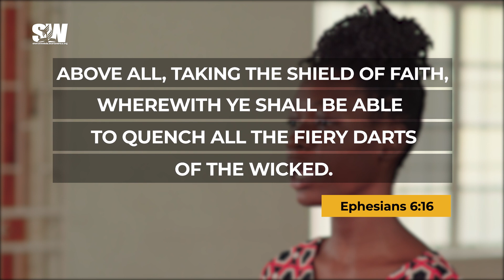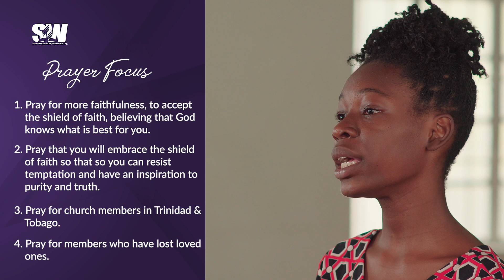Day 85 | The Shield of Faith | IAD 100 Days of Prayer | Shortwood SDA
Above all, taking the shield of faith, wherewith ye shall be able to quench all the fiery darts of the wicked. Ephesians 6:16

Faith is trusting God—believing that He loves us, and knows best what is for our good. Thus, instead of our own, it leads us to choose His way.
As a shield from temptation and an inspiration to purity and truth, no other influence can equal the sense of God’s presence.

Do you have the shield of faith to fight temptation?